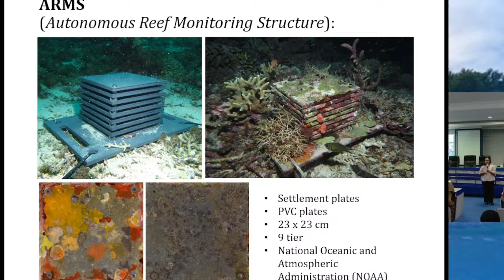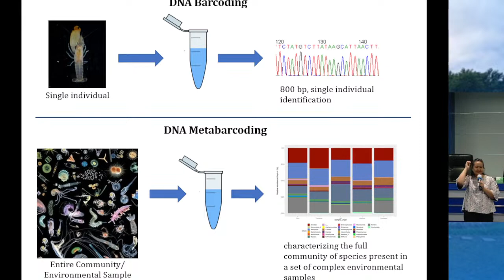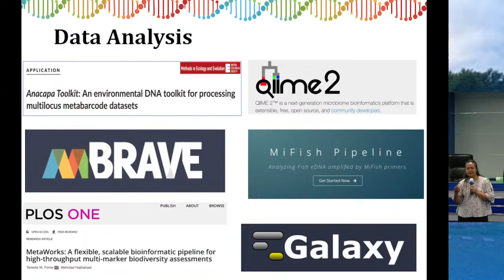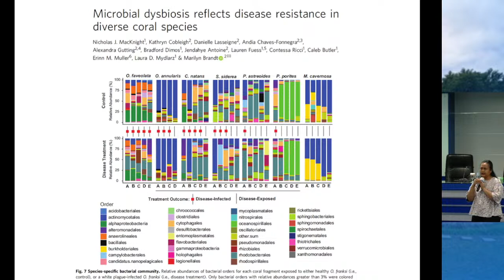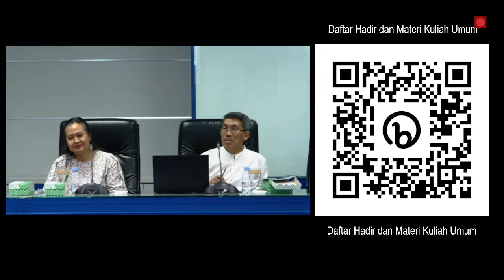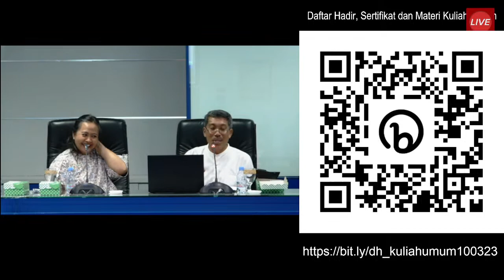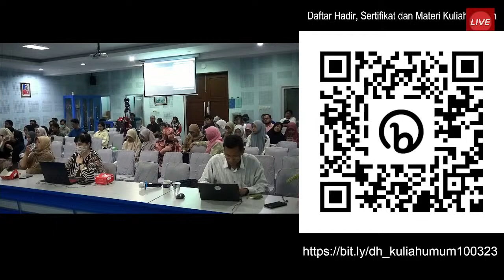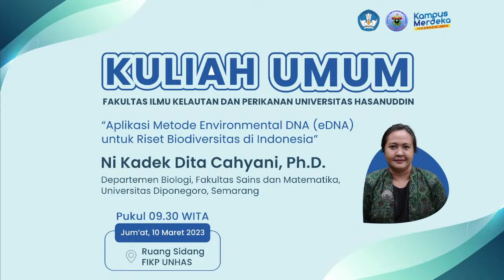Kuliah Umum Aplikasi Metode Environmental DNA (eDNA)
Kuliah Umum Aplikasi Metode Environmental DNA (eDNA) oleh Ni Kadek Dita Cahyani, Ph.D (Departemen Biologi, Fakultas Sains dan Matematika, Universitas Diponegoro, Semarang),